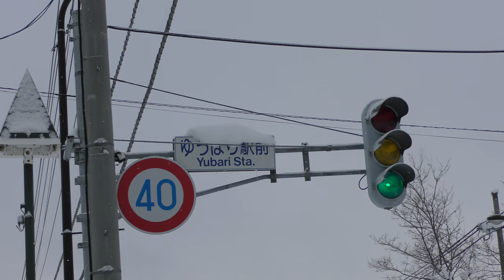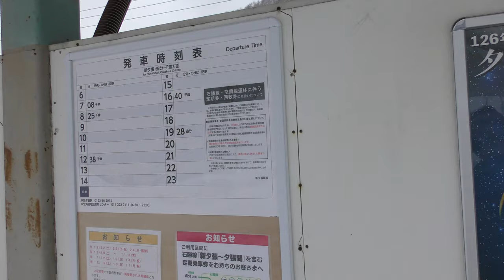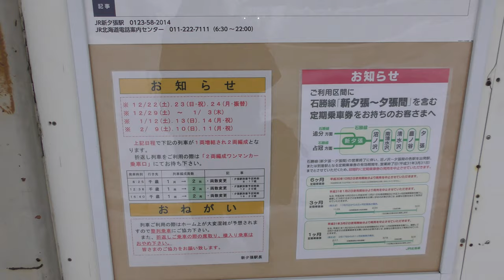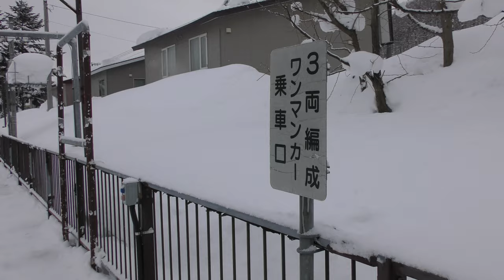(4K)夕張駅最後の冬・駅舎、プラットホーム編(Yubari Station is Heavy Snow)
JR北海道、石勝線夕張支線は2019年3月末をもって廃止となります。2019年2月17日に撮影した夕張駅前、プラットホームの動画です。

Everyday Update!